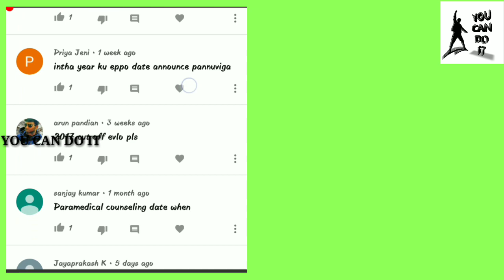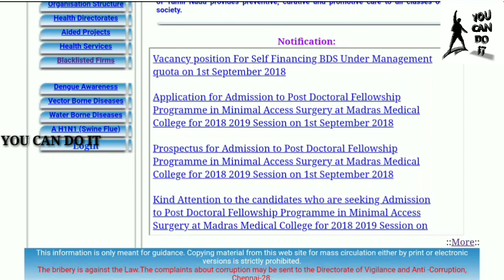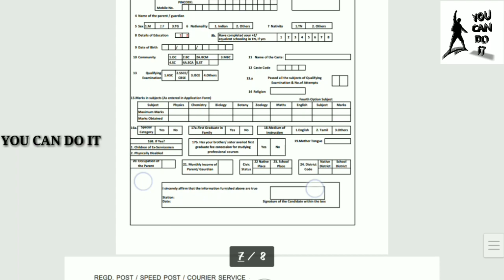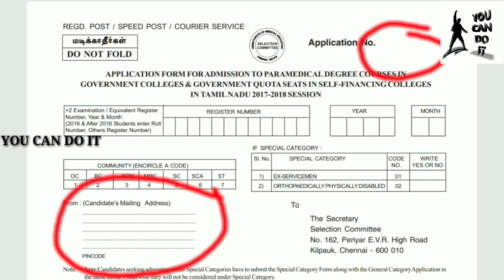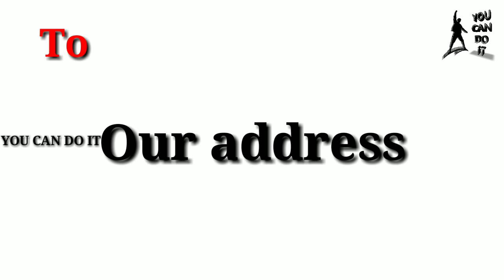How to download and fill paramedical application form in tamil/தமிழ்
This video is helpful for download the application from online and fill and how to send it easily: